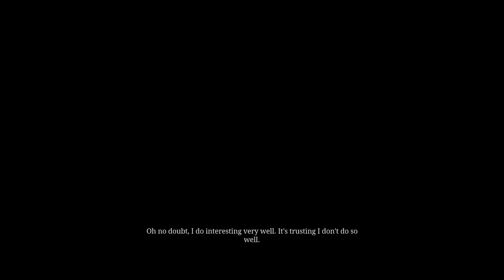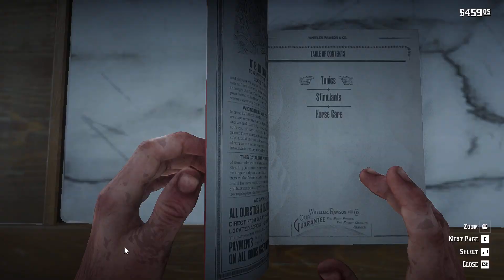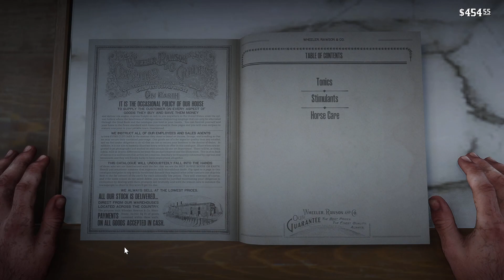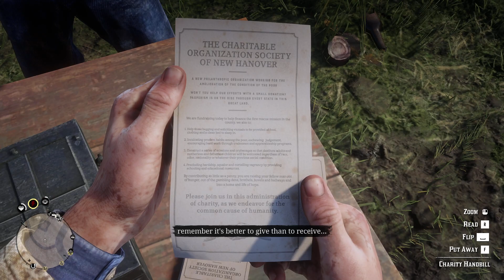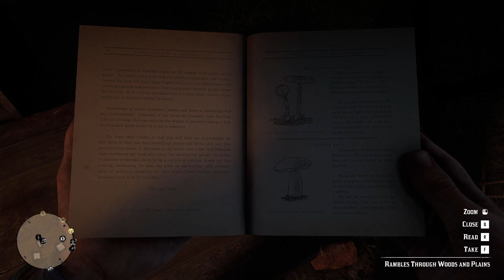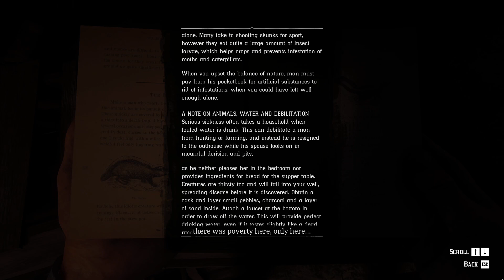Red Dead Redemption 2 - Walkthrough PC - Part 5 - RDR2 - Chapter 2 - A Quiet Time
Arthur and Lenny got drunk in Valentine as Mica got arrested in Strawberry and watch what happens after that.
Intense gun fights with Colm O'Driscolls [Headshots].
Met a mad preacher standing in the river [Strange].

Let me know if you too liked drunk Arthur in the comments down below :)